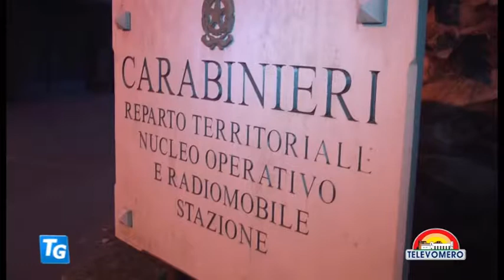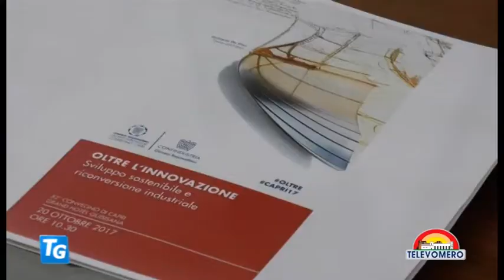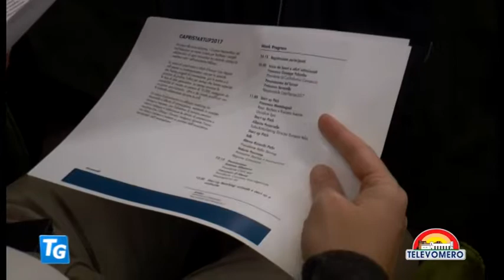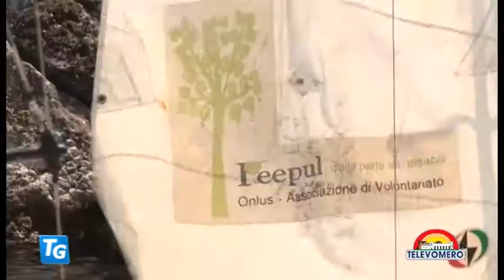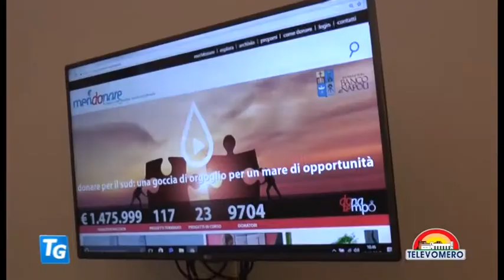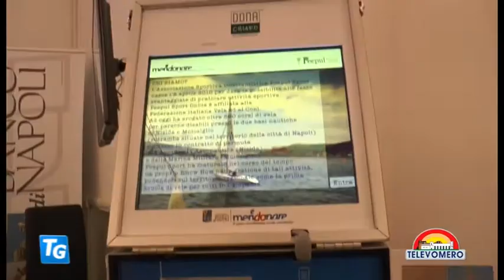TELEVOMERO NOTIZIE 19 OTTOBRE 2017